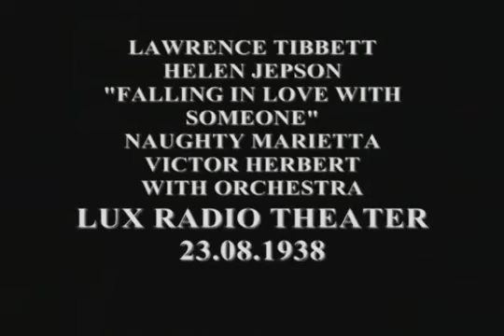LAWRENCE TIBBETT & HELEN JEPSON SING NAUGHTY MARIETTA SONG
Lawrence Mervil Tibbett (November 16, 1896 – July 15, 1960) was an American opera singer and recording artist who also performed as a film actor and radio personality. A baritone, he sang leading roles with the Metropolitan Opera in New York City more than 600 times from 1923 to 1950. He performed diverse musical theatre roles, including Captain Hook in Peter Pan in a touring show.